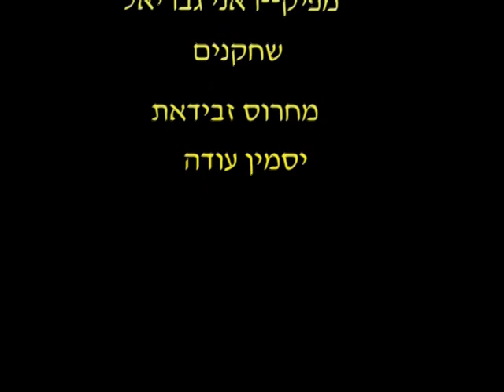תחרות הסרטונים של חיפה - ביה"ס אל-מותנבי